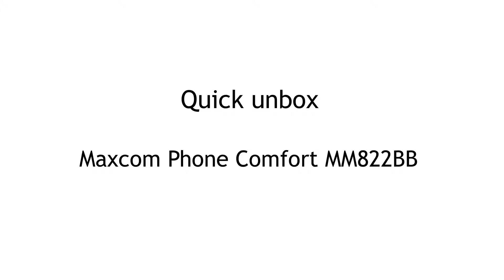Unboxing Maxcom Phone Comfort MM822BB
In this clip we will show you what’s inside the box of Maxcom Phone Comfort MM822BB. Check our other clips where we are unboxing home electronics, it hardware, gaming equipment, laptops, cellphones and more.